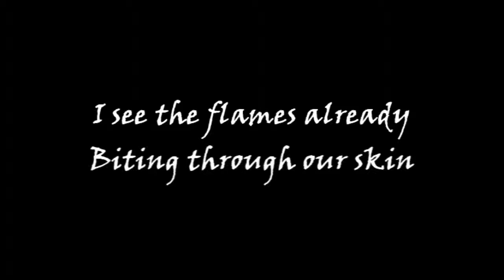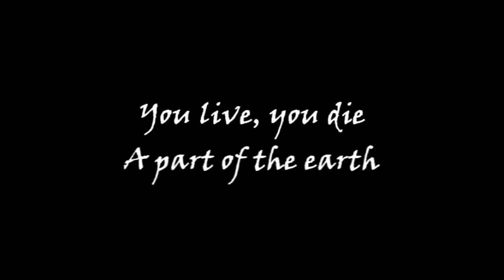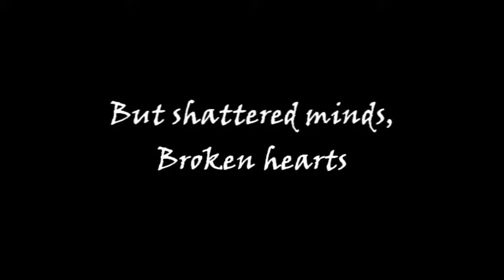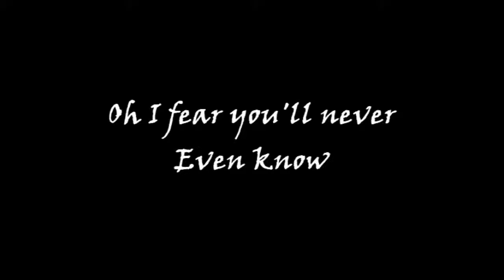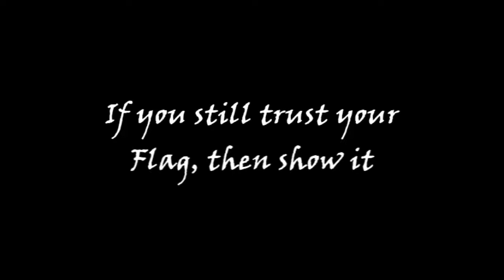Iron Krill - Ode to Billy